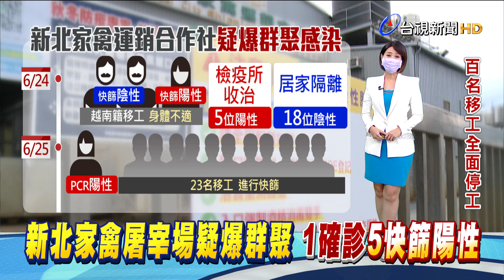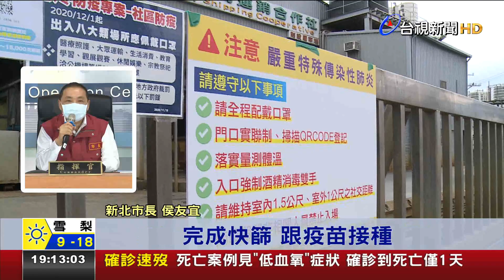新北家禽屠宰場疑爆群聚傳染 1名女移工確診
位於新北市泰山，北部最大的家禽屠宰場「新北市家禽運銷合作社」，疑似爆出群聚感染！一名越南籍女移工24號晚間， 因為身體不適送醫篩檢，快篩陽性，立刻被送到淡水檢疫所隔離，現在PCR確診，勞工局緊急安排其他23名移工快篩，結果又有5人呈現陽性；市府除了針對屠宰場和員工宿舍全面大清消，所有員工也要進行快篩、施打疫苗，就怕疫情擴大。